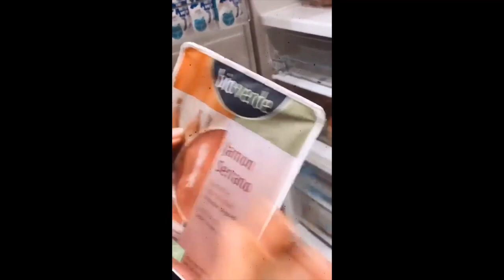Omelet ~ Koken met Connie ~